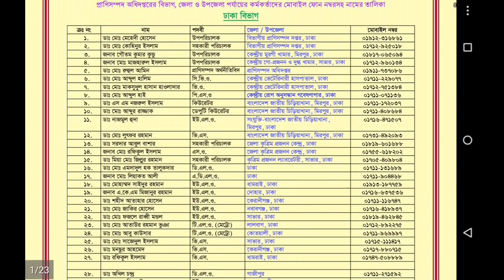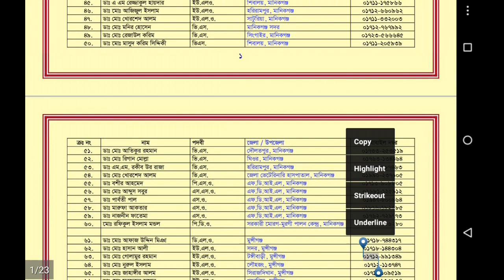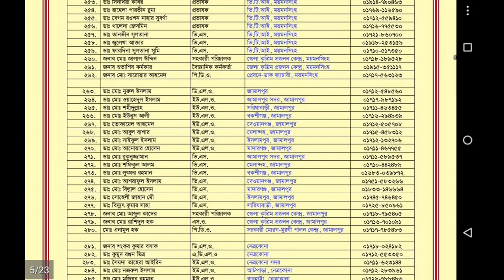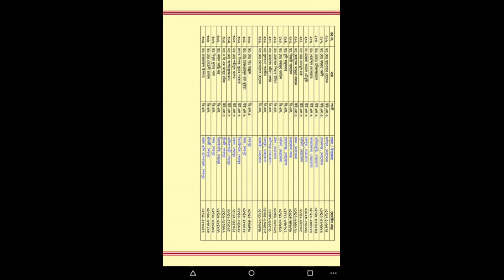ঢাকা প্রানী সম্পদ বিভাগের সকল মোবাইল নম্বর।All the mobile numbers of Dhaka Livestock division .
এখানে ঢাকা বিভাগের সকল জেলা,উপজেলা প্রাণী সম্পদ অধিদপ্তরের কর্মকর্তার মোবাইল নম্বর পাবেন।